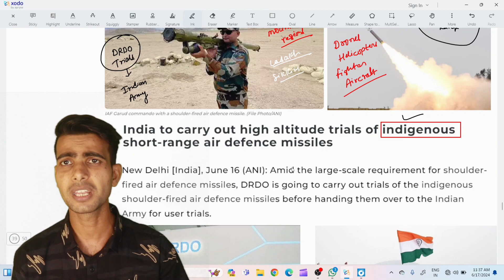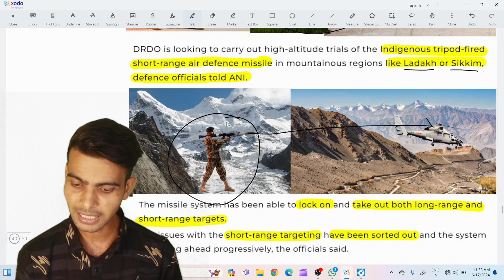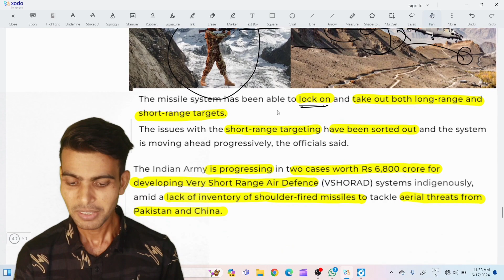DRDO: To Test Shoulder-Fired Air Defence Missiles At High-Altitudes | current affairs Pankaj sir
DRDO: To Test Shoulder-Fired,DRDO: To Test Shoulder-Fired Air Defence,DRDO: To Test Shoulder-Fired Air Defence Missiles,Missiles At High-Altitudes,current affairs,current affairs 2024,current affairs today,world affairs by prashant dhawan,world affairs by unacademy,indian air force,breaking news,latest news,akash missile,man portable anti tank guided missile,manpad drdo,viral,trending,video,videos,army,indian army,new,pankaj sir,news,defence